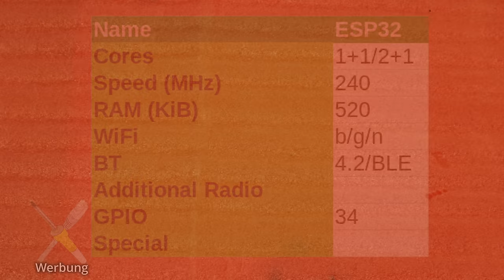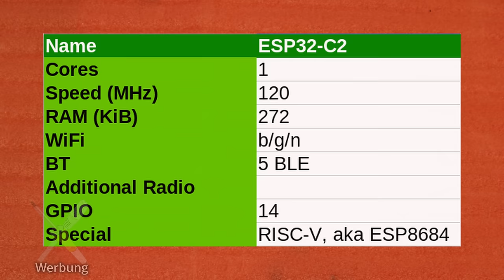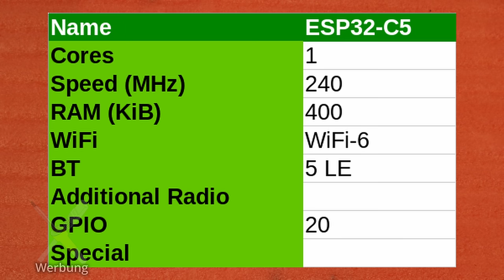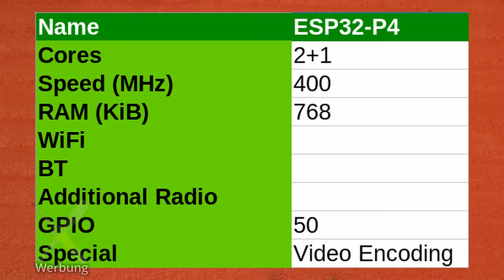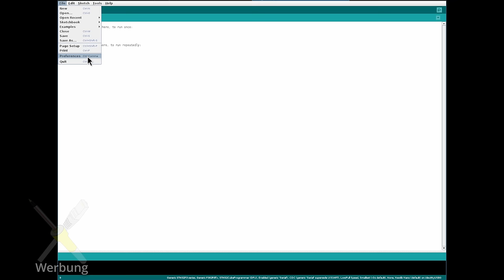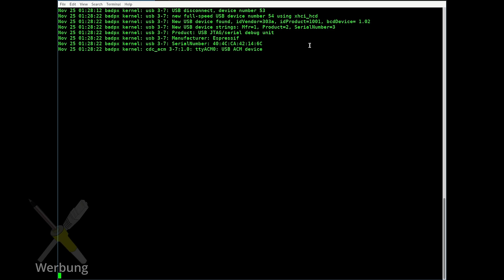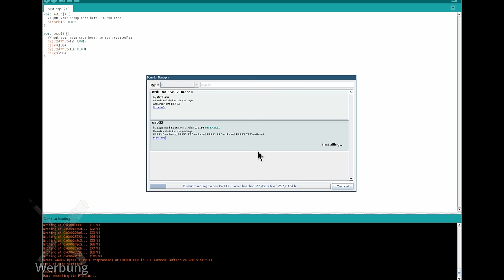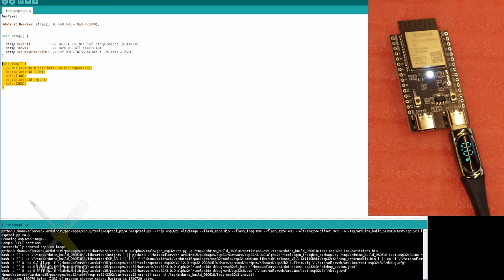BitBastelei #569 - Die "neuen" ESP32-Varianten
Früher war die ESP-Welt einfach: Der ESP8266 für güstige Sachen, der ESP32 wenn man mehr Leistung wollte. Tja, inzwischen finden sich unter der Bezeichnung "ESP32" viele Subvarianten, welche unterschiedlich leistungsfähig sind und teils sogar ohne WLAN daher kommen. Also schauen wir mal, was C, S, H und die ganzen Zahlen so bedeuten und ob man die "Neuen" auch so einfach nutzen kann, wie die Klassiker.

Inhalt:

00:00 ESP-Historie: ESP8266
04:31 ESP-Historie: ESP32 (Classic)
07:44 ESP32-S2
08:25 ESP32-S3
09:38 ESP32-C2
11:43 ESP32-C3
12:53 ESP32-C6
14:21 ESP32-H2
15:25 ESP32-C5/ESP32-P4
17:20 ESP32-C3 in Arduino
24:16 ESP32-C6 in Arduino
31:33 Zusammenfassung/Fazit

Fehler und Ergänzungen:

15:25 ESP32-C5 wird neben 2.4GHz auch 5GHz unterstützen (Danke Mr Unwissend)
22:11 CDC On Boot leitet die Serial.print-Ausgaben auf die USB-Schnittstelle um
28:58 Jepp, in den letzten Wochen sind mir die ersten Zigbee-Erfolge mit dem IDF (also ohne Arduino) in der Timeline begegnet
--:-- Auch Micropython wird bereits unterstützt

Transparenz:

Alle Boards wurden selbst gekauft und bezahlt. Markiert, da sich der Vergleich auf die Produkte eines Herstellers beschränkt.